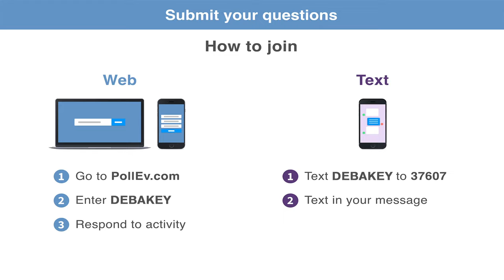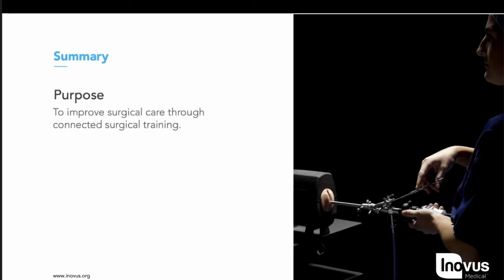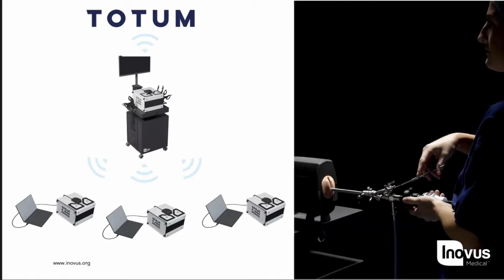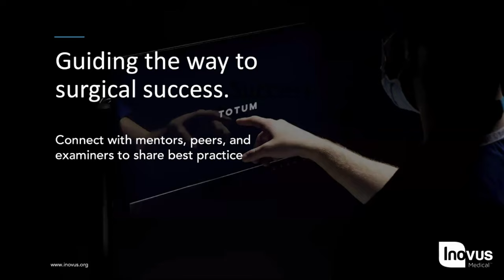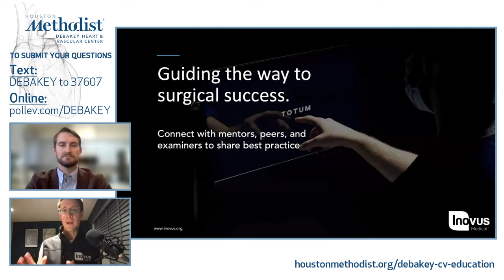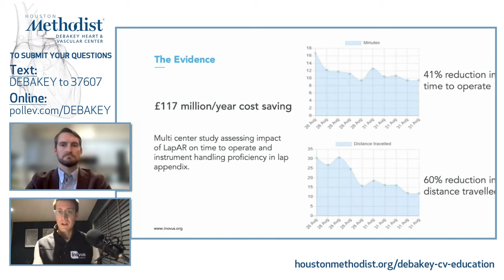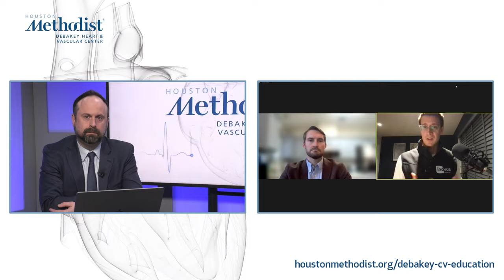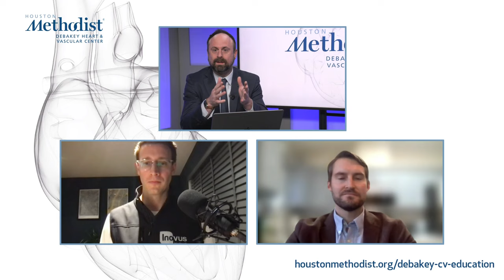DeBakey CV Live: Innovation on the Loose "Surgical Training Remastered" 10/27/2022